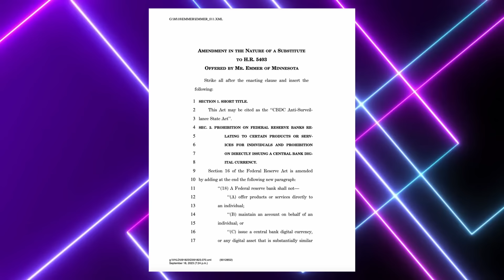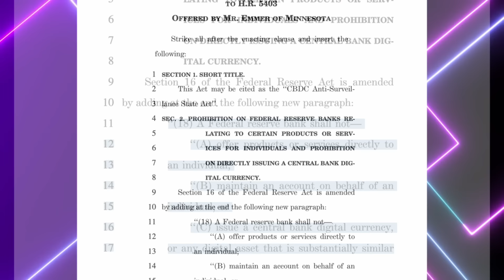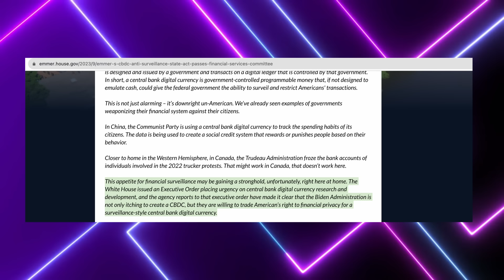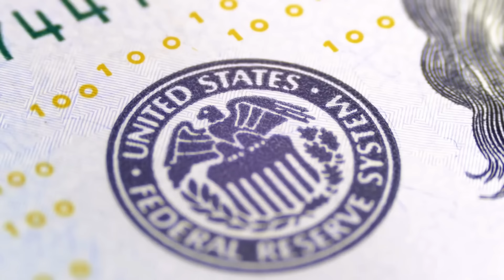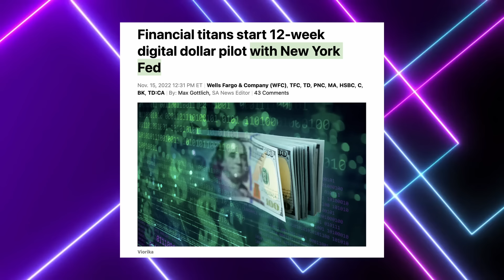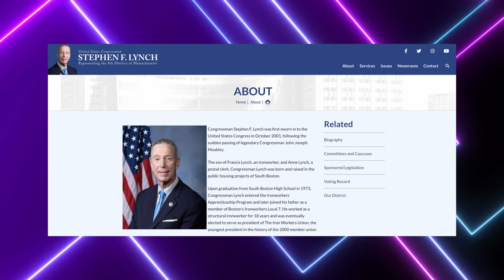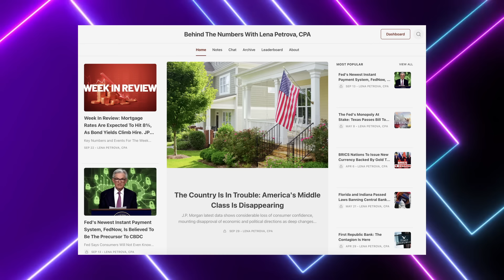🔴 CBDC Failed: Congress Is Banning CBDC With Massive Support